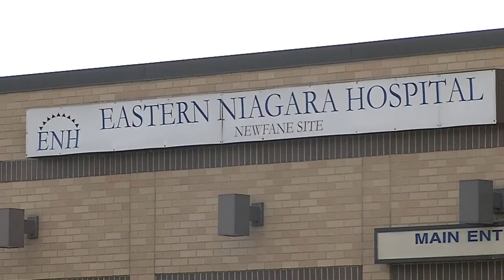Crowd walks out of meeting on Newfane hospital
Newfane residents, angry at what they see as a lack of transparency and communication by executives of Eastern Niagara Hospital, abruptly stormed out of a meeting with hospital leaders Saturday night.